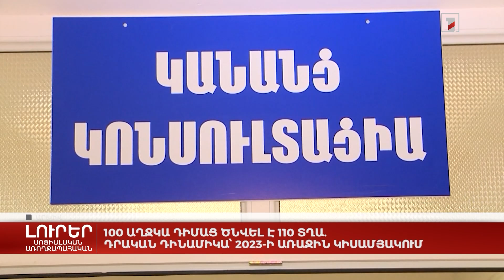100 աղջկա դիմաց ծնվել է 110 տղա. դրական դինամիկա՝ 2023-ի առաջին կիսամյակում